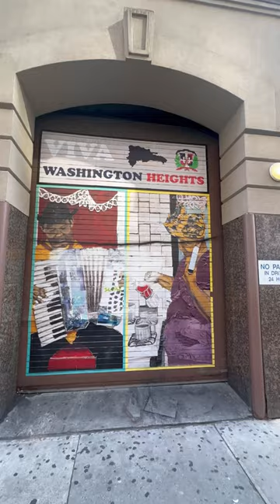Finding art in NYC with Ruddy Harootian- Walking from Hells Kitchen to East Village!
I’m on a fitness journey! I’ve been regularly walking from my neighborhood Hells Kitchen to the downtown area. Join me as I point out all the art I’m finding on my walks. This video includes 28+ works by incredible artists 😘